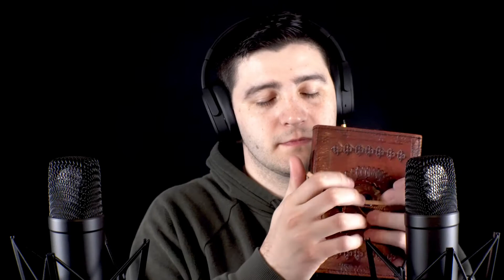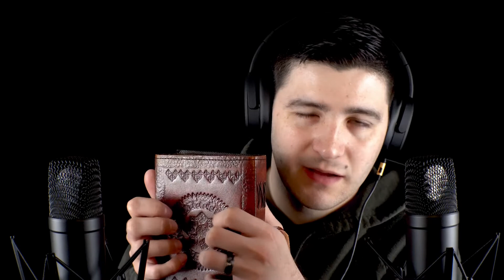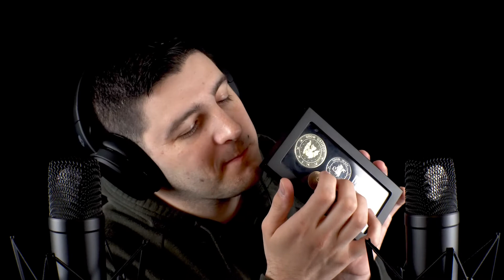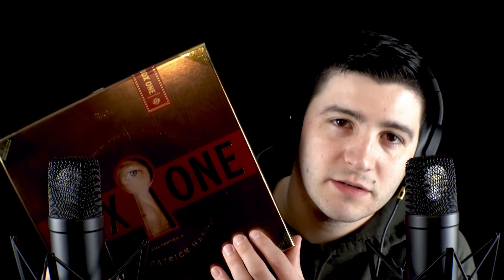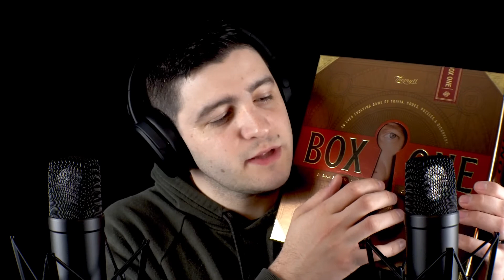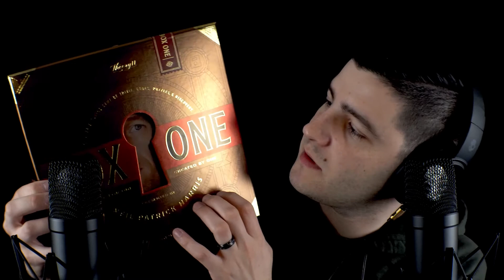ASMR| Relaxing Tapping For Sleep (Binaural Ear-to-Ear Whispers)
In this ASMR trigger video, I am trying some new binaural microphones, while also accepting a tapping challenge from Johnathan Thorson ASMR! In this Tapping ASMR video I will be tapping on various objects, as well as doing some binaural ear-to-ear whispers!

I read all comments and reply to almost everyone's comments! Don't forget to hit that notification 🔔 to stay updated on my latest videos!

I hope you all get that truly restful sleep you deserve!